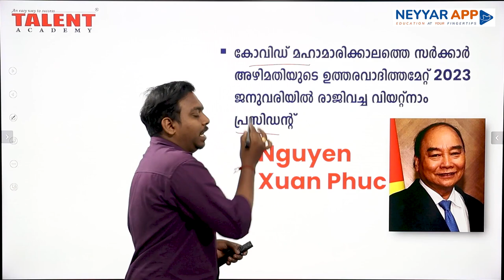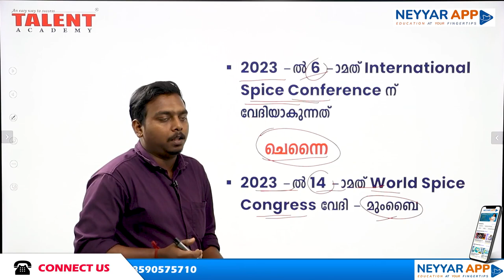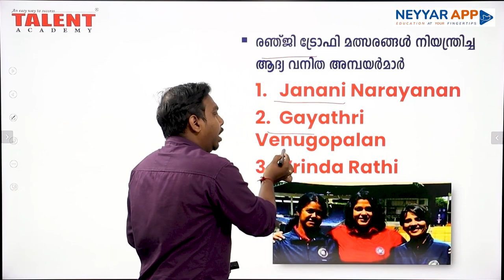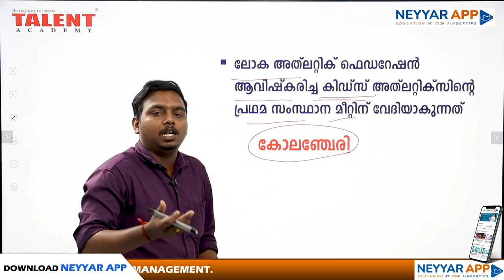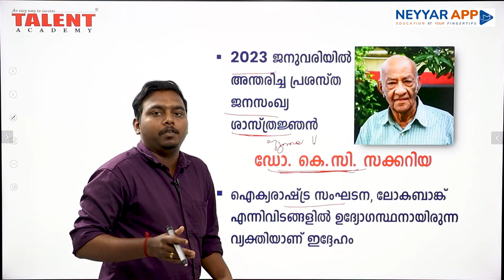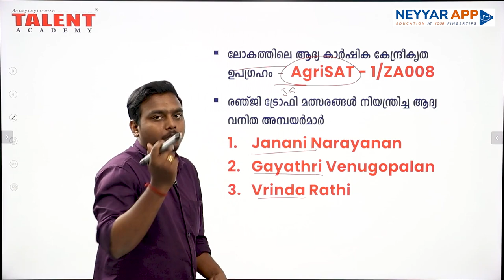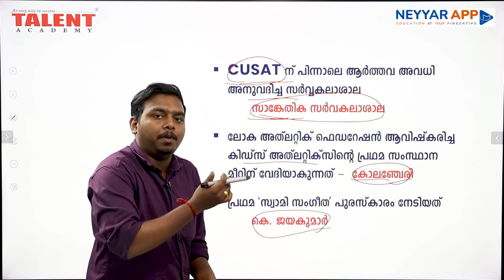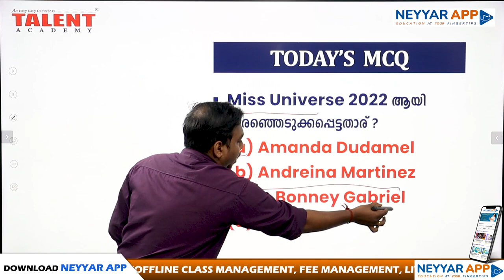PSC Current Affairs - (18th January 2023) Current Affairs Today - Kerala PSC | Talent Academy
18th January 2023 Current Affairs Malayalam: Today we will discuss daily current affairs MCQ, important updates, awards and other information useful for all Competitive Exams.

2023 Current Affairs
Awards
18th January 2023 Current Affairs
January 18 Current Affairs
Current Affairs 18th January 2023